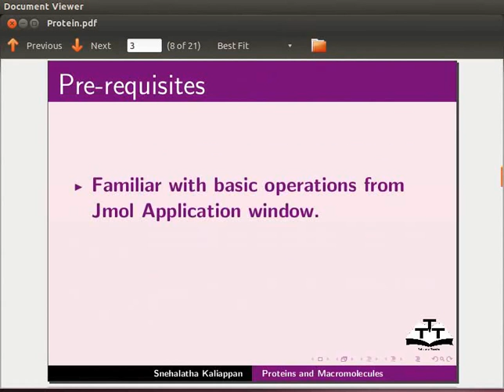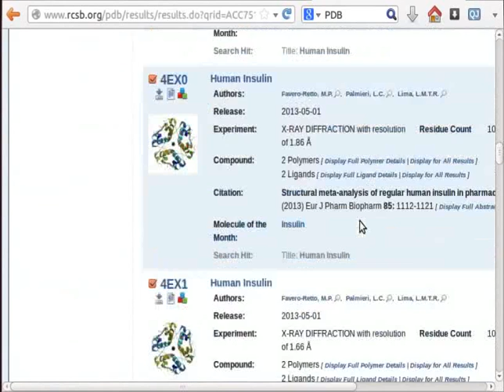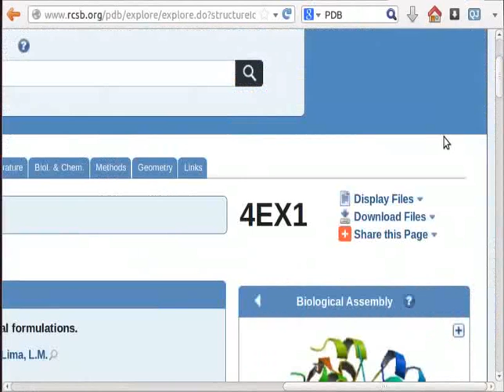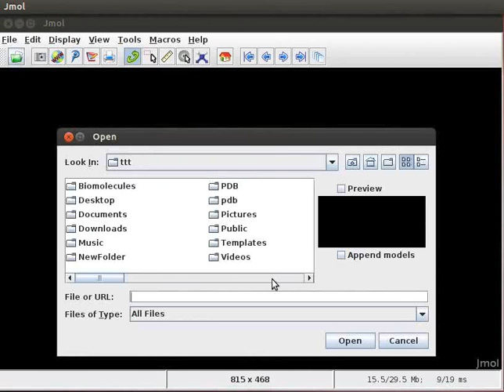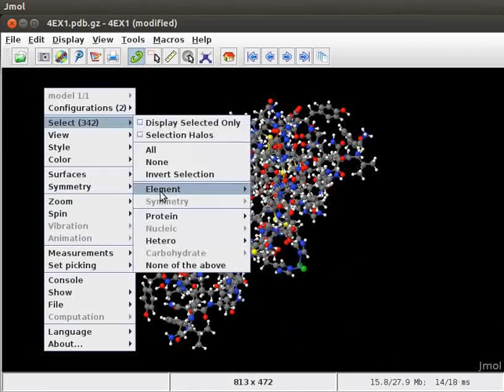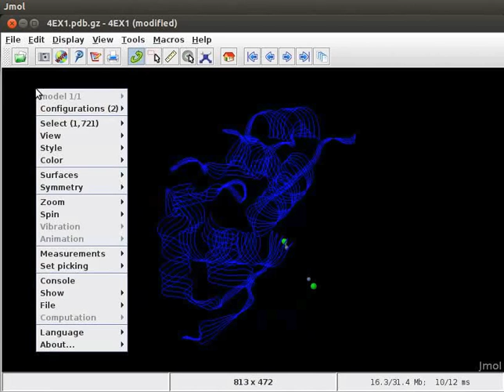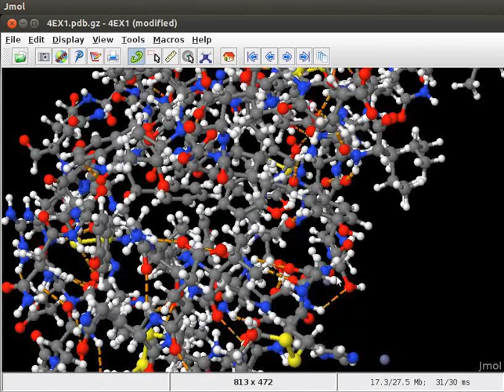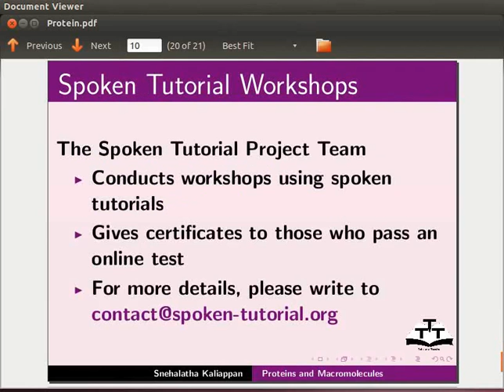Proteins and Macromolecules - Nepali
प्रोटिन डाटा बैंकबाट प्रोटिन संरचनाहरु लोड गर्न
                     डाटाबेसबाट .pdb फाइलहरु लोड गर्न
                     PDB कोड(4EX1) प्रयोग गरि इन्सुलिनको 3D संरचना हेर्न
                     पानीको मलिक्युल विनाको संरचना हेर्न
                     सेकन्डरी संरचनाको डिस्प्ले परिमार्जन गर्न
                    हाइड्रोजन र डाइसल्फाइड बन्डहरु हाइलाइट गर्न